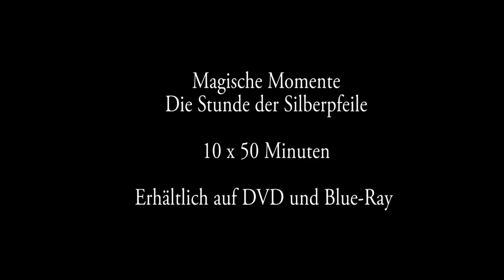Mercedes Siegerautos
Der Trailer zur DVD "Magische Momente" von Mercedes Benz.

Den Bericht zu den Mercedes Meisterautos finden Sie in auto motor und sport Heft 01/2015